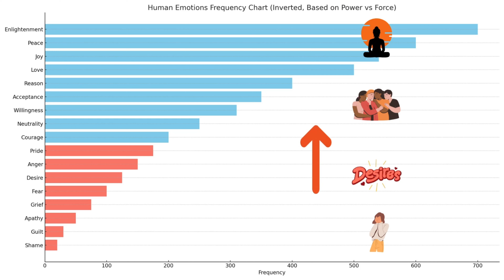Ignite Your Energy - Day 1 of 9 Day Breathwork Challenge for Vitality and Health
YOU'LL PRACTICE
- 3 Rounds of Kapalbhati Pranayama
- 1 Round of Bhramari Pranayama (Humming Bee)

CHAPTERS
0:00 Introduction & Benefits
0:51 Kapalbhati Pranayama Round 1
3:09 Kapalbhati Pranayama Round 2
5:13 Kapalbhati Pranayama Round 3
7:53 Bhramari Pranayama 6 Breaths
11:52 Membership on Website
12:15 Breathwork Tracking Journal

Join our transformative 9-Day Breathwork Challenge with "Day 1 - Ignite Your Energy", where you'll explore the power of Pranayama to boost your vitality and health. Today, you'll learn and practice the energizing Kapalbhati Pranayama (Breath of Fire) and the calming Bhramari Pranayama (Humming Bee Breath). Whether you're a beginner or seasoned practitioner, these techniques are designed to elevate your energy and overall well-being. Dive into three rounds of Kapalbhati for invigoration and one round of Bhramari for relaxation. Join us to unlock the secrets to sustained energy and health through breathwork!

👉 Sleep Mastery Course to Find the Root Cause of Your Sleep Problems